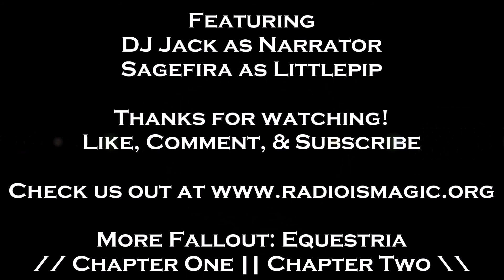RIME Reads Fallout: Equestria - Intro + Prologue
The staff of RIME try their hands at reading Fallout: Equestria by Kkat live on Show Stoppers.

** Featuring **
DJ Jack as the narrator
Sagefira as Littlepip

** Credits **